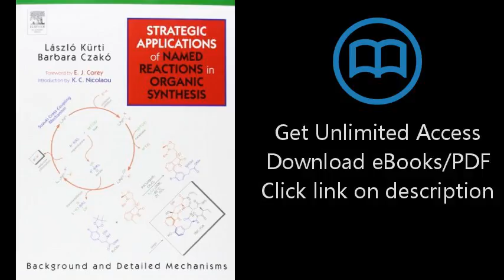Strategic Applications of Named Reactions in Organic Synthesis